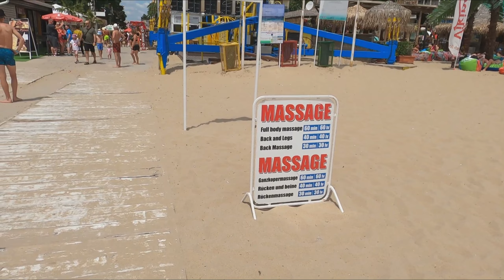SUNNYBEACH WALKABOUT BULGARIA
WALK ABOUT THE STRIP TO THE PIER          SUNNYBEACH BULGARIA  IN THE DAY TIME